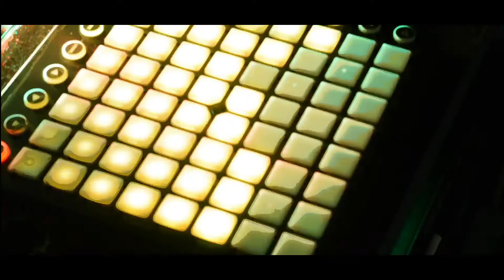Hyper Foofie - EPK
"Technology is incredible! You can now store and recall items and Pokemon as data via PC!" - Fat Guy from Pokemon